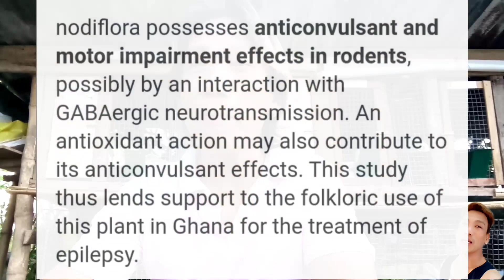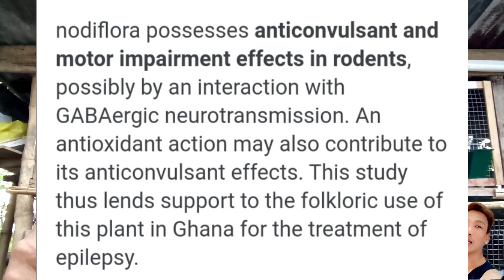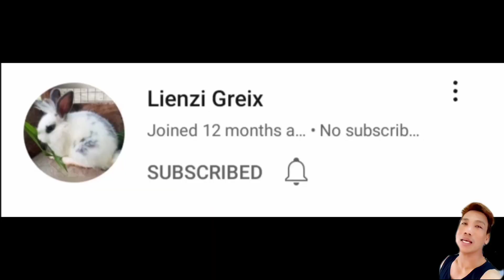MADAMING KITS /MABILIS MABUNTIS... PLEASE WATCH THIS!!!